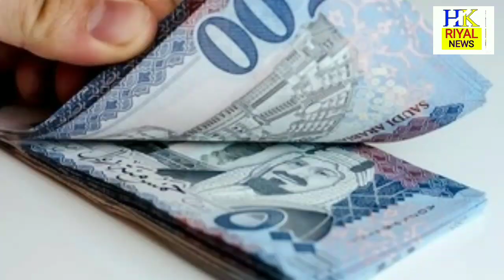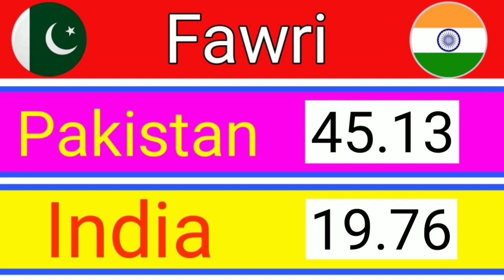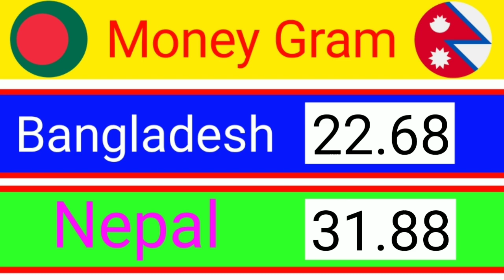Saudi Riyal Rate Today | Pakistan India Bangladesh Nepal | Riyal Rate in Saudi Arabia 26-10-2021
Saudi Riyal Rate Today | Pakistan India Bangladesh Nepal | Today Riyal Rate in Saudi Arabia 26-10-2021